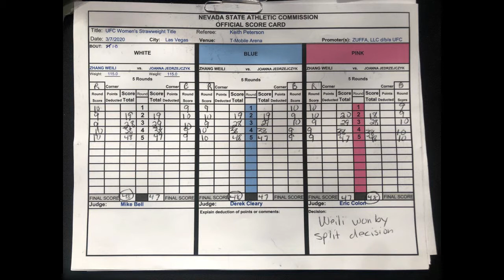Untitled Fight Cast 010: UFC 248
The (mostly) ups and the (one) down of UFC 248

MUSIC
Superhero by :Manic